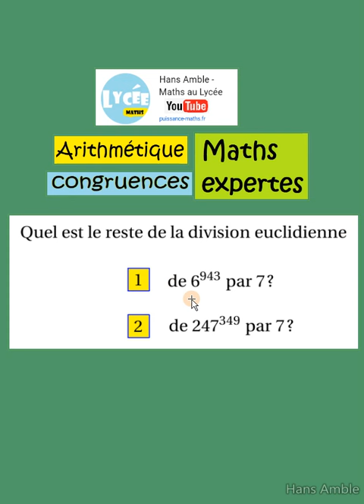Terminale Maths Expertes-Arithmétique et congruence- reste d'une division par 7